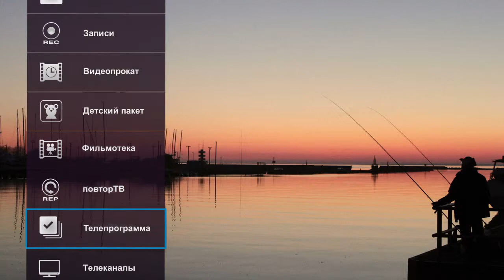LG tooteklipp, rus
November 2014, 20 sekundit